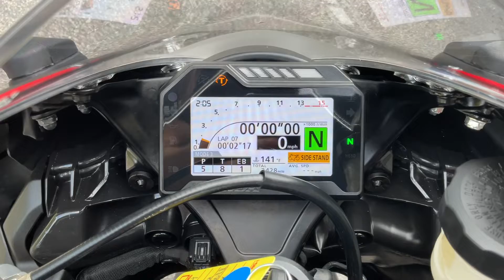2018 Honda CBR1000RR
2018 Honda CBR1000RR